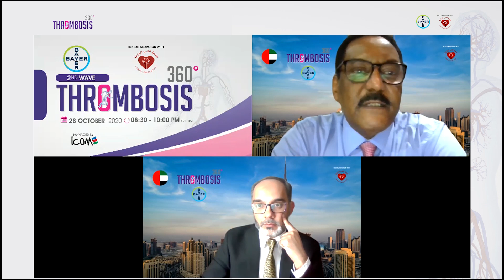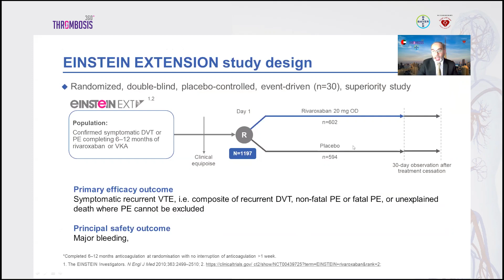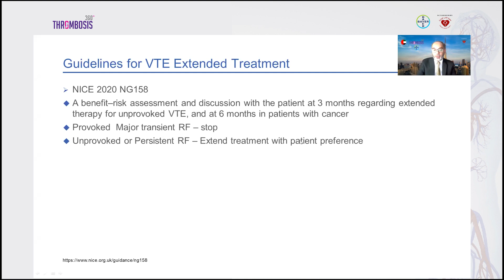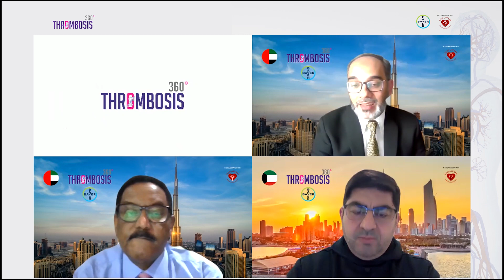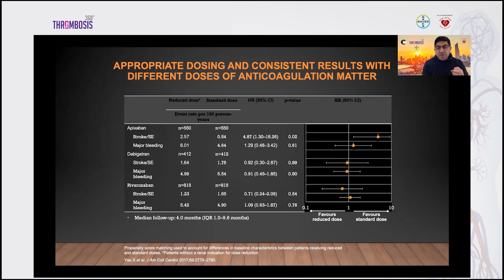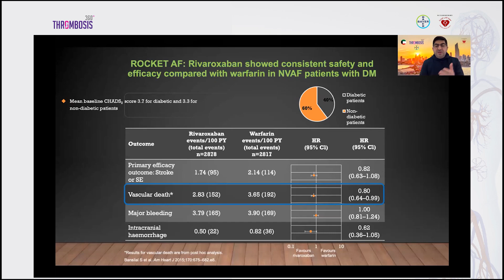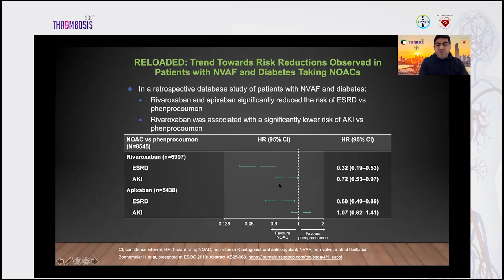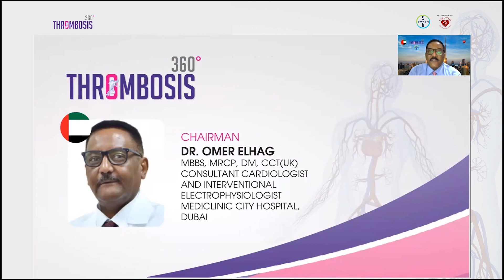360 Thrombosis 2nd Wave 28 OCT 2020